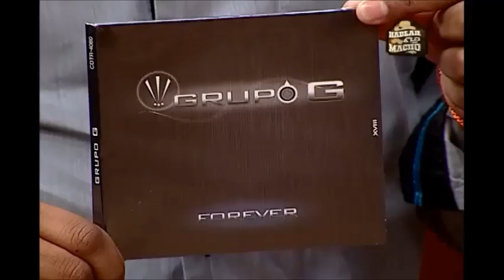Grupo G en Hablar a lo Macho